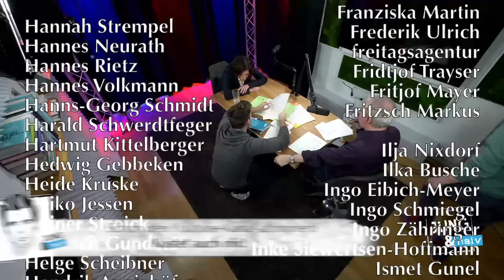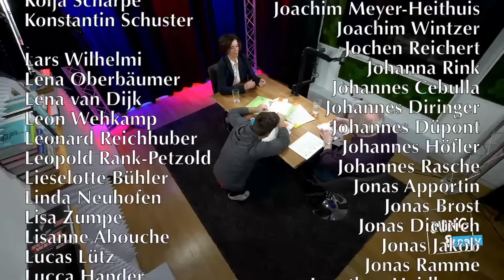Soziologin Jutta Allmendinger - Jung & Naiv: Folge 637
Zu Gast im Studio: Soziologin Jutta Allmendinger. Im April 2007 übernahm sie die Leitung des Wissenschaftszentrums Berlin für Sozialforschung (WZB) und wurde an der Humboldt-Universität zu Berlin zur Professorin für Bildungssoziologie und Arbeitsmarktforschung ernannt. Seit 2012 ist sie Honorarprofessorin für Soziologie an der Freien Universität Berlin.

Ein Gespräch über Juttas Job als Präsidentin des WZB, ihre Jugend, Jobs und ihren Werdegang, ihr Interesse für Soziologie, ihre Politisierung und die SPD, Systeme wie die Kirche und Kapitalismus, bedingungsloses Grundeinkommen, Vier-Tage-Woche, Feminismus, Benachteiligung von Frauen auf dem Arbeitsmarkt, Frauen in der Politik, soziale und ökonomische Ungleichheit und die Rolle von Vertrauen in der Demokratie + eure Fragen via Hans

Bitte unterstützt unsere Arbeit finanziell:
GLS Gemeinschaftsbank